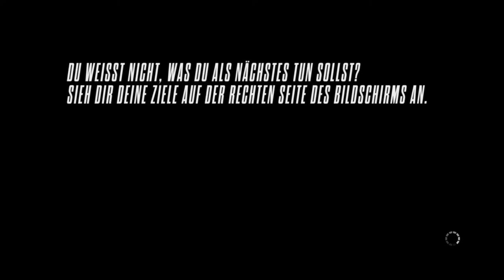Let's Play Need for Speed Rivals #12 Ein kleines bisschen noch